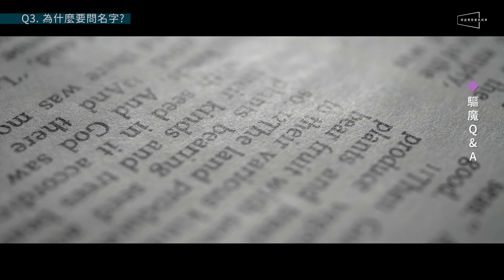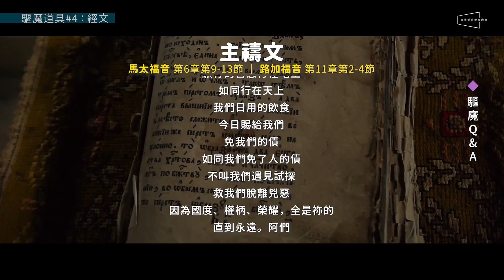✝️影評✝️驅魔使者：韓國也有康斯坦汀？｜完整解析｜驅魔道具儀式整理｜劇透｜The Divine Fury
🔥韓國也有康斯坦汀？東西驅魔大車拼！
🔥哪種驅魔道具最有效？十字架威力竟然最弱？
🔥為什麼驅魔都要問名字？『聖痕』是什麼，可以吃嗎？新影片一次告訴你！

韓國電影近年來特效水準大幅提升，在這部以驅魔為主題的作品裡就呈現出了頗為驚人的惡靈附體以及華麗的驅魔儀式場面。雖然本片的劇情沒有太多的轉折，但是演員們的表演都十分到位；其中男主角朴敘俊帥氣的武打或是安聖基飾演的慈祥堅毅神父以及兩人之間的火花是片中一大亮點。電影裡雖然發生了許多事件， 劇情走向卻很明顯是為了鋪陳續集，也因為如此片中有一些故事線沒有收尾或是解釋，但也讓我們會期待看到後續的相關作品。

故事敘述男主角龍厚，原本和當警察的父親一樣是個虔誠的天主教徒，但自從小時候爸爸因公殉職之後，覺得被天主欺騙了背棄了信仰，成為了一個只相信自己能力的職業格鬥選手。

在機緣巧合之下，龍厚巧遇了驅魔失敗的安神父，一起踏上了驅魔使者之路。但是此時出現在他們眼前的，是威力強大的惡魔軍團，以及一隻被稱作『神聖的蛇』的惡魔。

今天的節目我們除了會分享這部電影教了我們的事之外，也整理了一些片中出現過與『驅魔』有關的物品與象徵，試圖回答你看電影的時候可能會有的疑問！